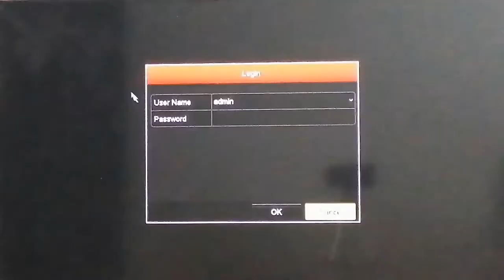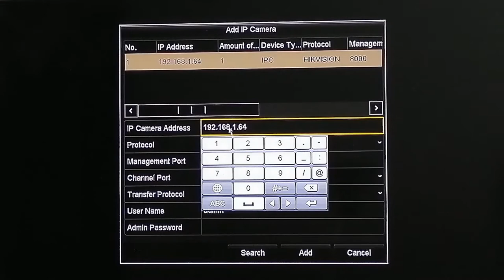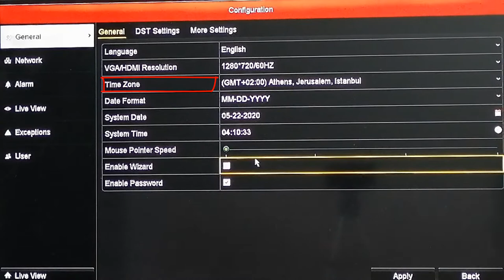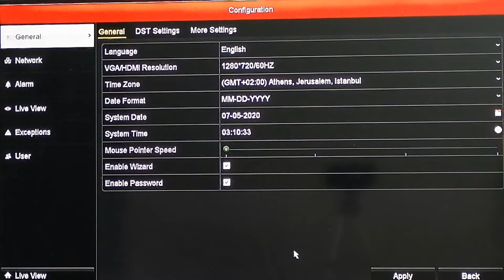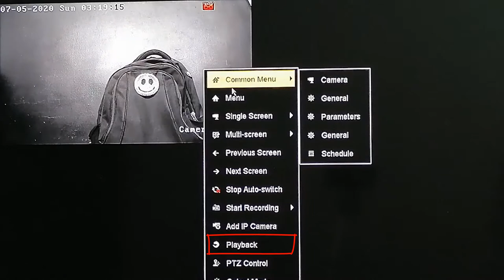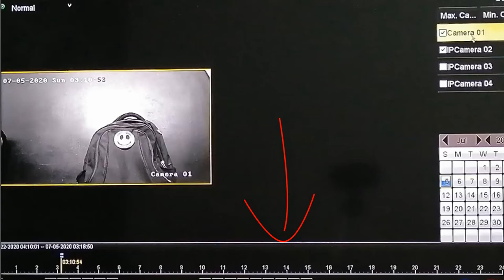How to add a camera to the Hikvision NVR device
* In this video, we will learn how to add or connect a camera to the Hikvision NVR device.

* We will also learn how to set the time and date for the camera.

* We will also learn how to display camera recordings by time and date.